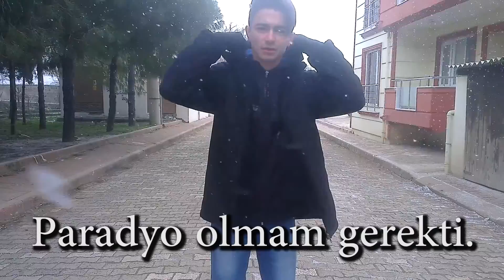Paradyo.com Youtube Kanal Tanıtımı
Evet dostlarım bu işe yıllarını hiç düşünmeden verebilecek birisinin kanal tanıtımını izliyorsunuz. Sizler için en iyi şeyleri yapmaya çalışan, en yüksek kaliteye sürekli ulaşmaya çalışan ve bu işi bu tarzda Türkiye'de ilk defa yapan birisinin kanalındasınız. Keyifli dakikalar. Hakkımda daha çok şey öğrenmek isterseniz
-Yorumlarda Küfür Argo veya Siyasi içerikli konuşanları lütfen spam olarak işaretleyiniz.
Teşekkürler...